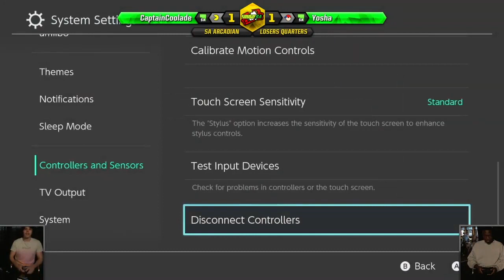Arcadian - SSBU - CaptainCoolade (Pac-Man) vs Yosha (Ness)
Streamed on 24/4/20 by Brad_Taicho from The South Australian Arcadian 2021 @ Old UniBar, Level 5 Union House, University of Adelaide.